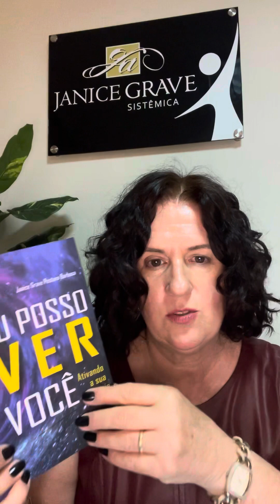Meios modernos de solução de conflitos - Constelação Familiar com Janice Grave